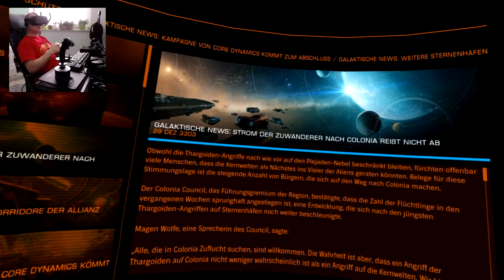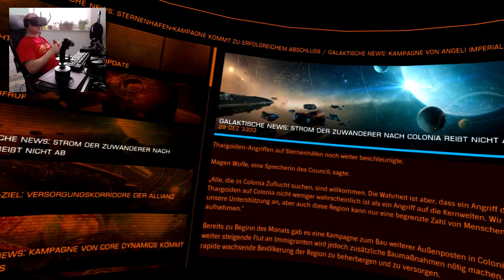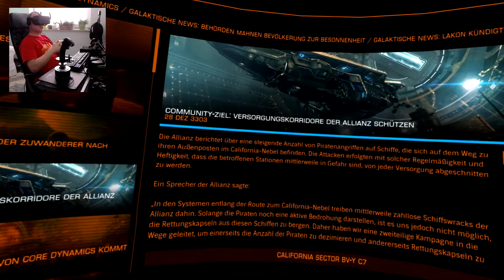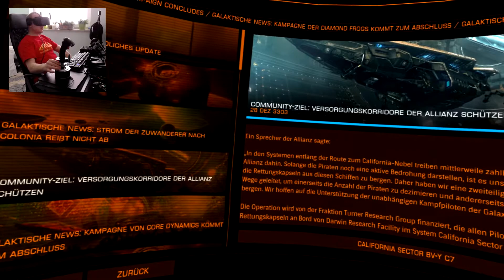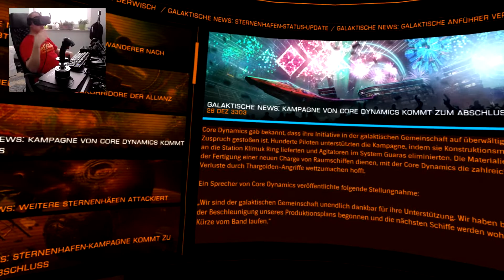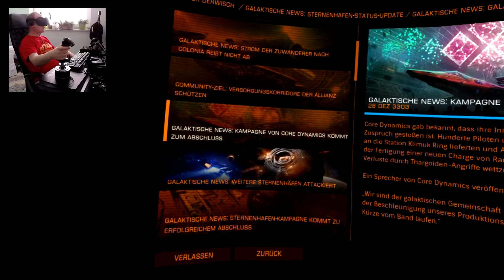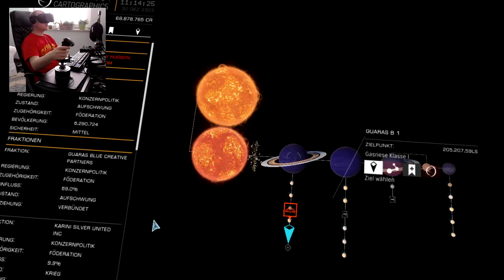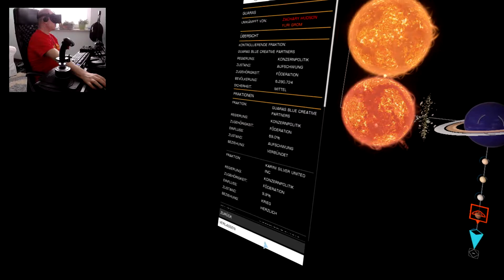Elite Dangerous #69 - Sidewinder